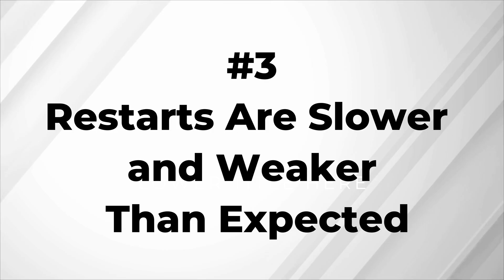Why the Uranium Supply Gap Is Worse Than It Looks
✅ Download Behind the Curve: When the Uranium Market Turns White Paper now

Chris Frostad, CEO of Purepoint Uranium, breaks down why the uranium supply crisis is far more severe than most investors realize. While global reactors have consumed 50 million more pounds annually than mines produce since 2017, the market has relied on dwindling inventories and temporary fixes to bridge the gap. New mines won't deliver meaningful production until 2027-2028 at the earliest, mine restarts are proving slower and weaker than projected, and industry forecasts are built on overly optimistic assumptions that ignore real-world delays and execution risks. With over 60 new reactors under construction and utilities facing a structural supply shortage, Frostad explains why this isn't a temporary dislocation but a fundamental market tightening that will force dramatic pricing adjustments—and why there's still a narrow window for investors to position ahead of the scramble.